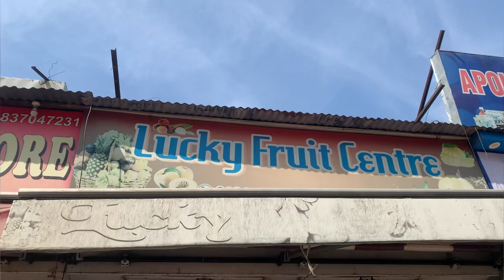Didi ki Shaadi - टेवा लिखा गया 😁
vlog-120

Hi, I am Rohit Beniwal from Meerut, UP. I am a Software Engineer. This is my Vlogging Channel.